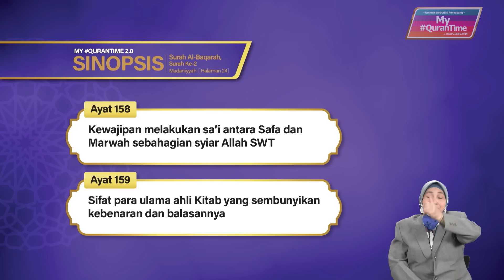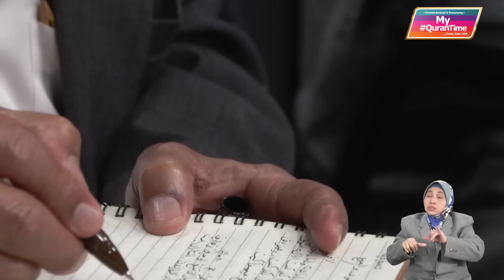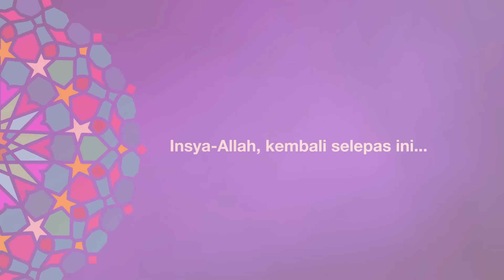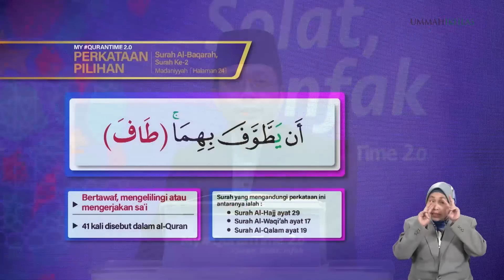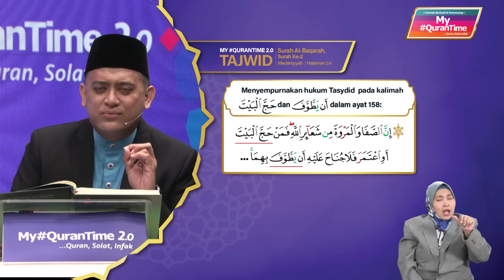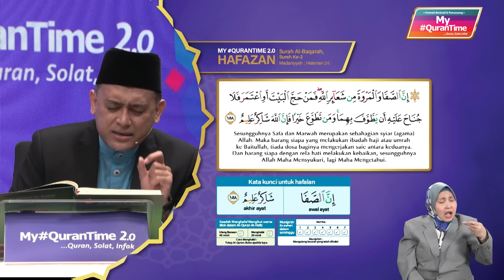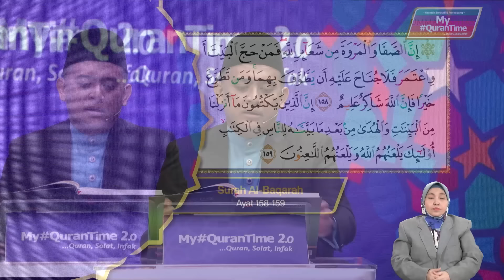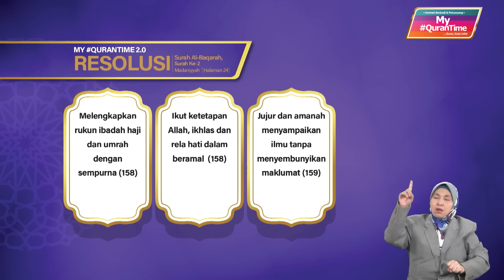Episod 79 My QuranTime 2.0 Khamis 2 Mac 2023 Surah Al-Baqarah (2:158-159) Halaman 24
* Kewajipan melakukan sa'i antara Safa dan Marwah sebahagian syiar Allah SWT (158)
* Sifat para ulama ahli Kitab yang sembunyikan kebenaran dan balasannya (159)

Tindakan yang boleh dilaksanakan daripada ayat 158-159 halaman 24:
* Melengkapkan rukun ibadah haji dan umrah dengan sempurna (158)
* Ikut ketetapan Allah, ikhlas dan rela hati dalam beramal (158)
* Jujur dan amanah menyampaikan ilmu tanpa menyembunyikan maklumat (159)

My QuranTime
World